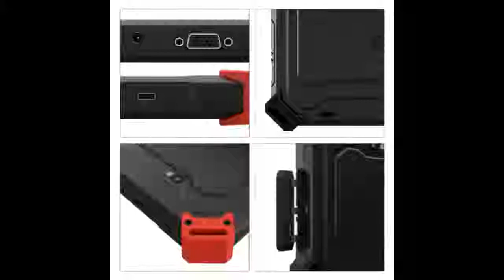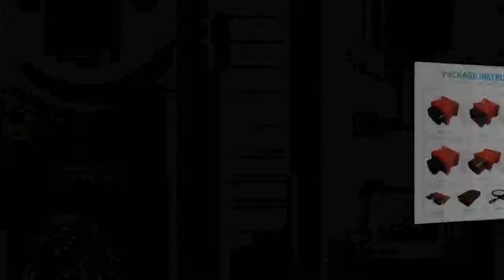Car Diagnostic tool Support ECU Coding X 431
Today i will show You-  Car Diagnostic tool Support ECU Coding X 431

Description:
Bluetooth Wi-Fi Full System Car Diagnostic tool Support ECU Coding X-431 V Pro Mini Auto Scanner update online.
LAUNCH X431 V 8 Bluetooth Wi-Fi Full System Car Diagnostic tool Support ECU Coding X-431 V Pro Mini Auto Scanner update online.
8 Bluetooth Wi-Fi Full System Car Diagnostic tool Support ECU Coding X-431 V Pro Mini Auto Scanner update online.